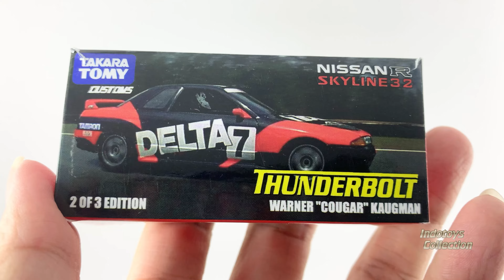Tomica Custom ~ Nissan Skyline GTR R32 Thunderbolt (4K ULTRA HD 60FPS)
Unboxing Tomica Custom
Nissan Skyline GTR R32 Thunderbolt